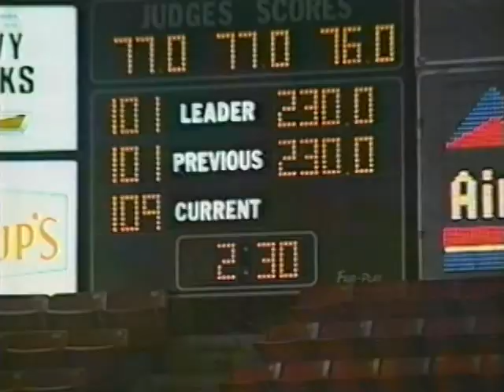1997 Open World Champion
In 1997, Meradas Little Sue and Kobie Wood won the Open World Championship with $108,387 for owner Corinne Heiligbrodt. The duo had earned so much money going into the World Finals ($97,959) that no other horse and rider could overtake their lead. Their World Finals performances earned them another $10,428, pushing their earnings above $100,000. This is video takes place during the final round of the 1997 World Finals.